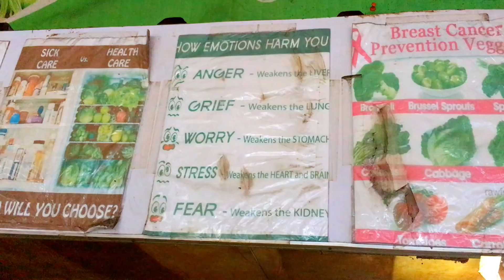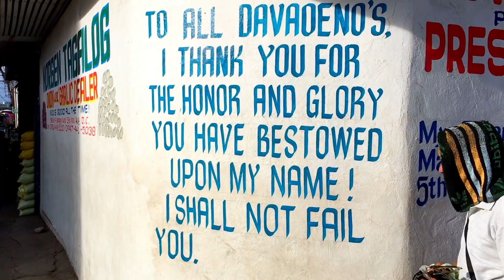Pragmatic Vegan Meal Examples In Davao City Philippines